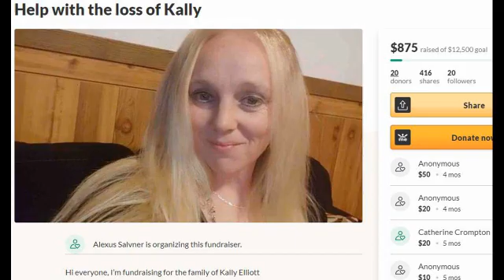Deadly Mom Retreat 2021 Trailer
A woman tries to move on past her divorce, she goes to a singles retreat, but begins to see that things aren't what they seem. Rest and retaliation. Deadly Mom Retreat Lifetime trailer is after the news report.
Directed By: Jane T. Higgins
Cast: Lara Amersey, Tanya Clarke, Rebecca Lamarche, Chris Violette, Jane T. Higgins